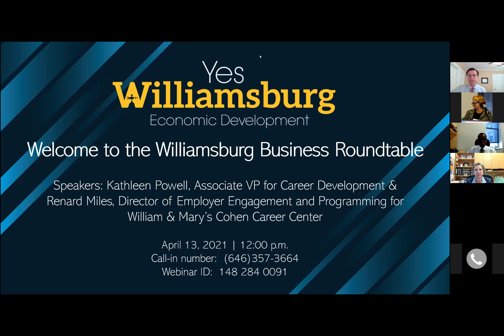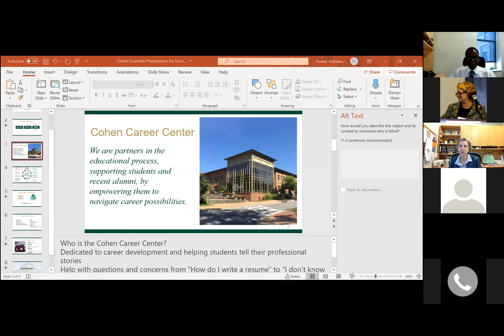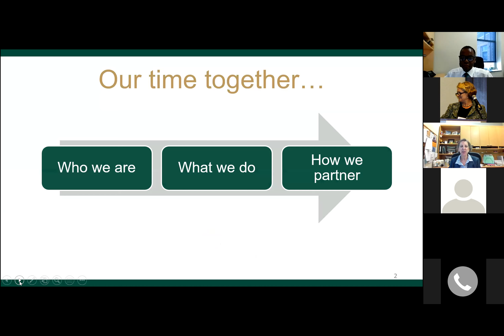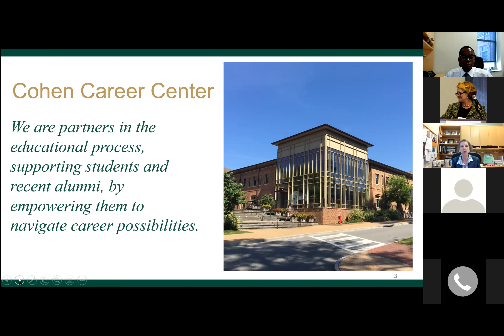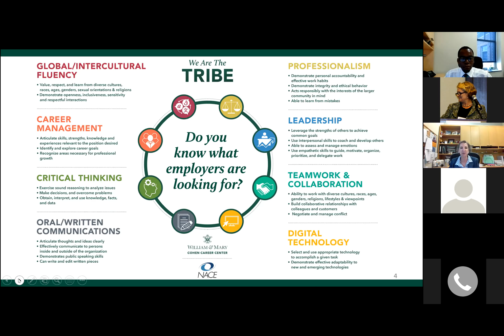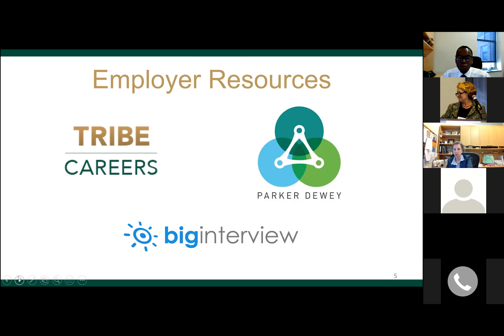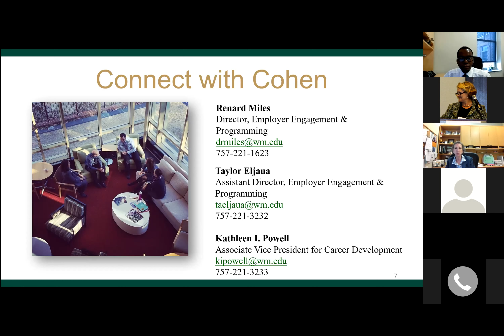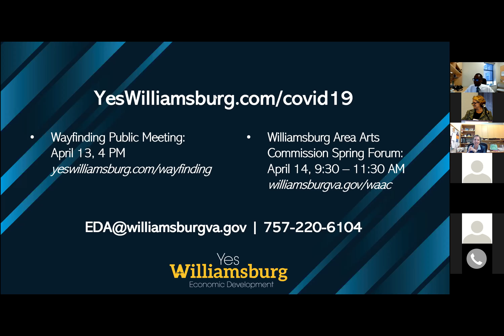April 13, 2021 Williamsburg EDA Business Roundtable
Speakers: Kathleen Powell, Associate VP for Career Development & Renard Miles, Director of Employer Engagement and Programming at the William & Mary Cohen Career Center